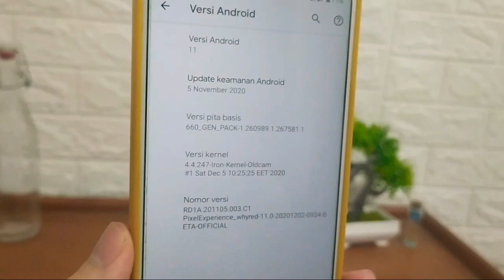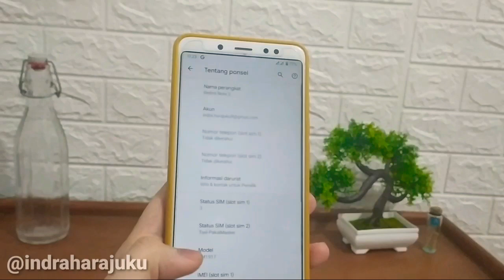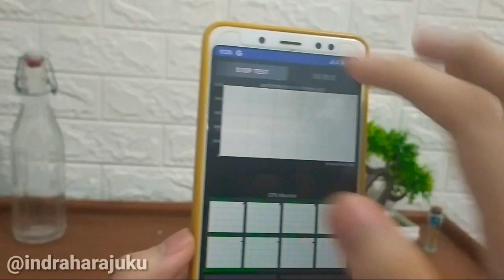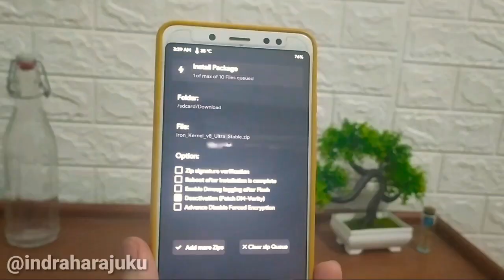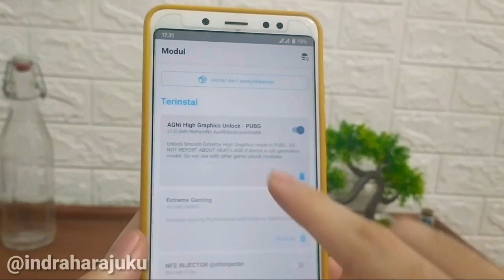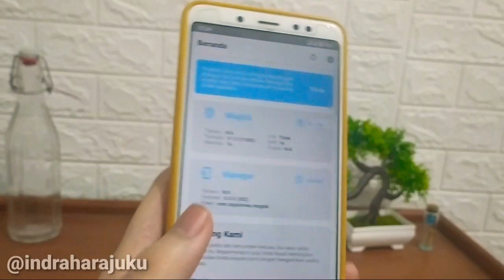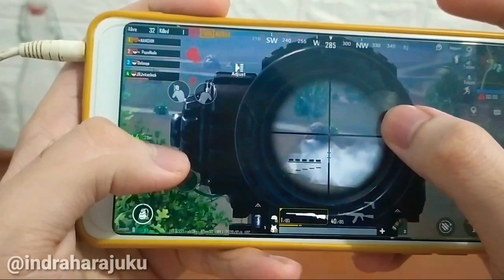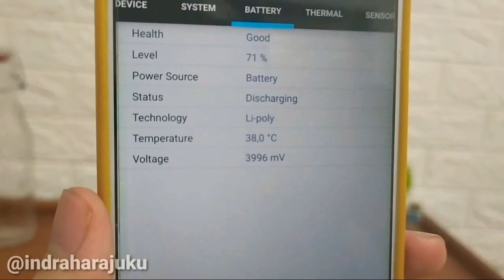REVIEW PIXEL EXPERIENCE + IRON KERNEL ULTRA SUPPORT ANDROID 11 REDMI NOTE 5 WHYRED JADI ROM GAMING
halo gaes di video ini saya membagikan review video update pixel experience official android 11 redmi note 5 whyred buat kalian yang ingin mencoba bisa simak video ini.

IRON KERNEL V8 STABLE DOWNLOD
ULTRA NEWCAM